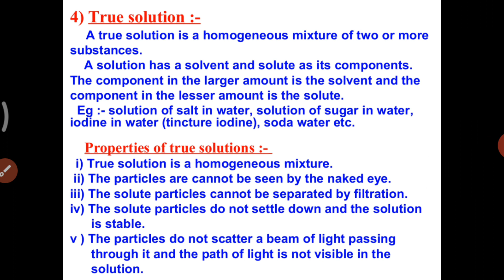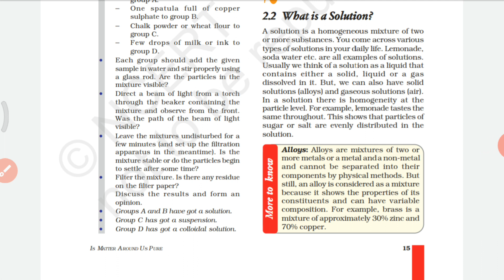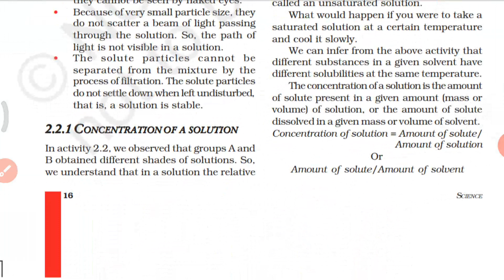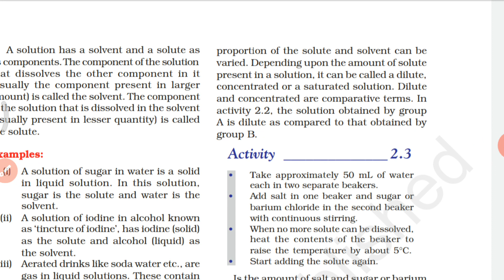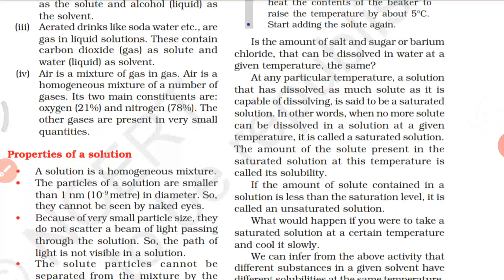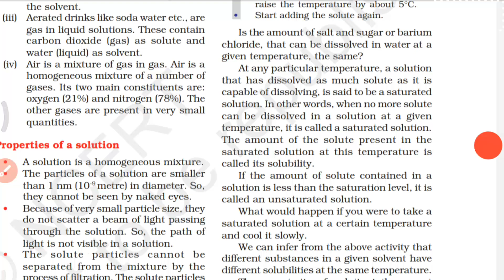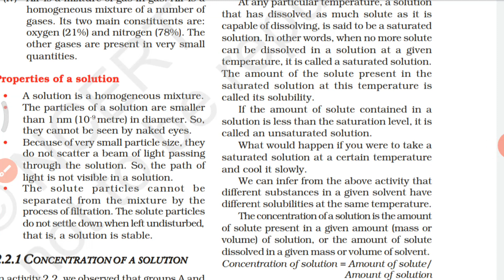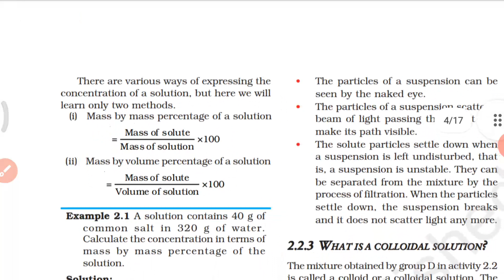Is Matter Around Us Pure | NCERT science class 9 Chapter 2 | Malayalam | Part 2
part 2

solutions
solute
solvent